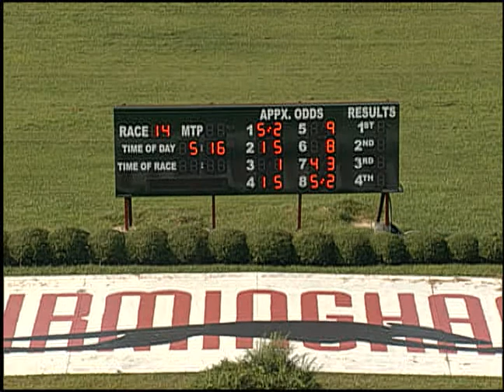08/05/17 Afternoon Race #14